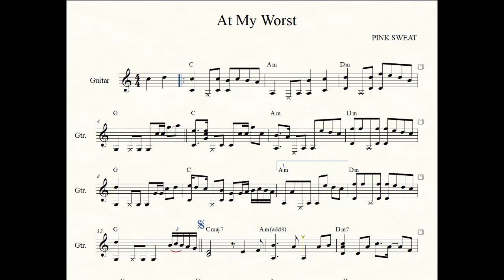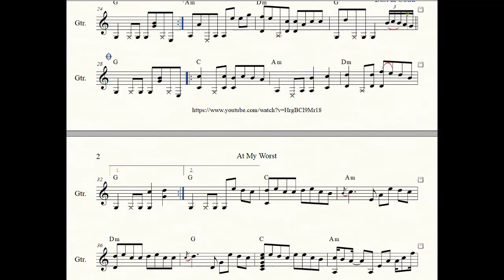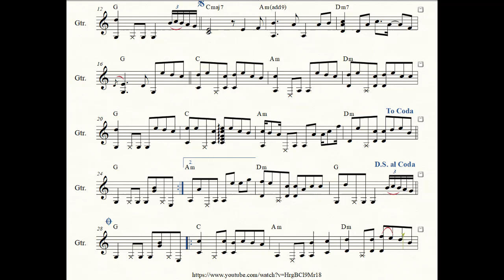At My Worst